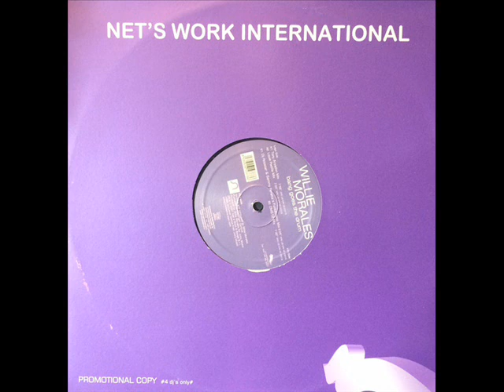Willie Morales - Bang Goes The Drums (Tony Arzadon Mix)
Willie Morales ‎– Bang Goes The Drums

Label: Net's Work International ‎– NWI 139 Mix 2007
Format: Vinyl, 12"
Country: Italy
Released: Feb 2007
Genre: Electronic
Style: House, Electro, Tribal House

Tracklist

A1 Bang Goes The Drums (Tony Arzadon Mix)
Remix – Tony Arzadon
A2 Bang Goes The Drums (Louie Padilla Mix)
Remix – Louie Padilla
B1 Bang Goes The Drums (DJ Rooster & Sammy Peralta's Funkatronic Mix)
Remix – DJ Rooster & Sammy Peralta
B2 Bang Goes The Drums (DMS12 Mix)
Remix – DMS12